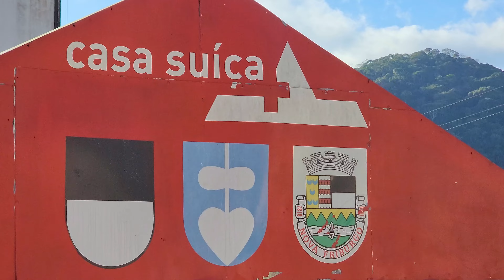NOVA FRIBURGO 🇨🇭 BRAZILIAN SWITZERLAND 🇧🇷 Rio de Janeiro — Mountain Region in Rio — 2024 【 4K UHD 】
Nova Friburgo: A mountainous refuge with history, culture and natural beauty
Nova Friburgo, also known as "Brazilian Switzerland", is a Brazilian municipality in the state of Rio de Janeiro, located 187 km from the capital. It enchants its visitors with its European atmosphere, mild climate and stunning mountain landscapes. Founded by Swiss settlers at the beginning of the 19th century, the city preserves its European roots in its architecture, gastronomy and traditions.

BRAZILIAN SWITZERLAND
Nova Friburgo received the title of "Brazilian Switzerland" due to the strong influence of Swiss immigration on its foundation and development. Founded in 1818 by more than 2,000 Swiss settlers fleeing famine in their country, the city inherited its chalet-style architecture, gastronomy with typical dishes such as fondue and rösti, as well as traditions such as folk festivals and the preservation of the language. German. This cultural heritage, added to the mild climate and the beauty of the mountainous landscapes reminiscent of the Swiss Alps, consolidated the nickname and made Nova Friburgo a unique tourist destination in Brazil.

ATTRACTIONS:
Rua Alberto Braune: The heart of the historic center of Nova Friburgo, with a promenade, shops, restaurants and charming cafes.

Praça do Suspiro and Cable Car: Located in the city center, the square offers panoramic views of Nova Friburgo and the cable car, which takes visitors to Morro do Pico da Cabrita.

Casa do Suiço: Museum that tells the story of Swiss immigration to Nova Friburgo and displays artifacts from the time.

Colonizer Museum: Displays pieces and documents that portray the history of the colonization of Nova Friburgo.

Intimate fashion hub: Nova Friburgo is known as the "National Capital of Intimate Fashion", with several factories and stores that sell high quality lingerie.

Free Market in Olaria: Traditional fair that takes place on Sundays, offering fresh products, local crafts and typical foods.
Other attractions:

Municipal Park: Green area with walking trails, lake and playground.

Cachoeira do Sumidouro: One of the most popular waterfalls in the region, accessible via an easy trail.

Pico da Cabrita: The highest point in Nova Friburgo, with panoramic views of the city and mountains.

Botanical Garden: Home to a wide variety of plants and flowers, as well as a viewpoint overlooking the city.

TIPS:
The best time to visit Nova Friburgo is during autumn or spring, when the weather is mild and dry.
The city offers several accommodation options, from luxurious hotels to charming inns.
It is possible to get around the city by taxi, bus or rented car.
Be sure to try the local cuisine, which includes typical Swiss and German dishes.

Nova Friburgo is an ideal destination for those looking for:

Relax amid nature, Appreciate local history and culture, Practice outdoor activities, Taste good food and Shopping.

June, 2024